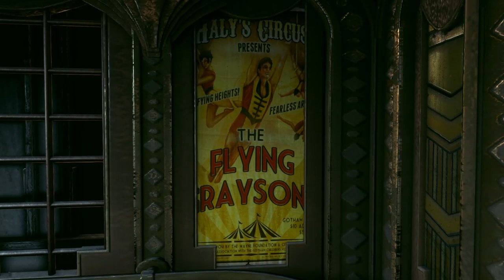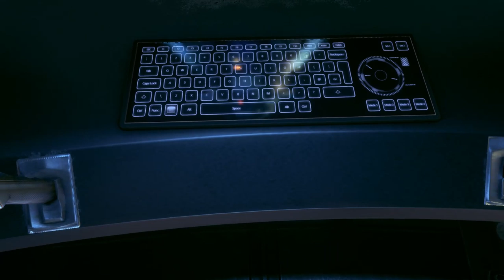Monstar plays Batman Arkham Knight part 6